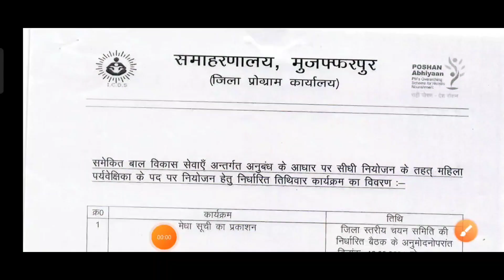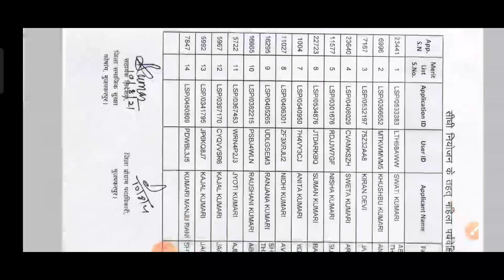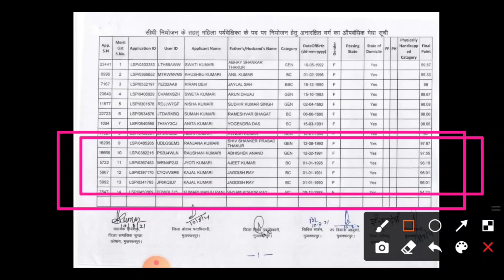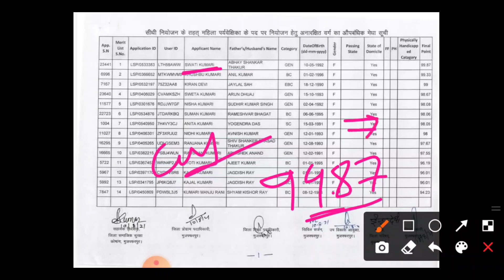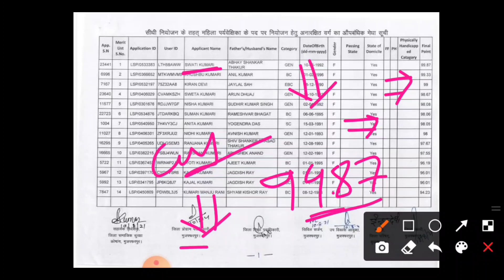bihar icds supervisor FINAL MARIT LIST 2021, serial number| Cut off| bihar icds lady supervisor job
●Video title:. bihar icds supervisor FINAL MARIT LIST 2021, serial number| Cut off| bihar icds lady supervisor job

 ➤ALL DEo Written Examination SYLLABUS
600+ MCQ Questions & Answer

✒Note- अगर आपके पास बिहार से जुड़े किसी प्रकार का ( Letest Education news/ notice की जानकारी है तो आप हमें दे सकते है - इसके लिए आपको Credit दिया जाएगा-